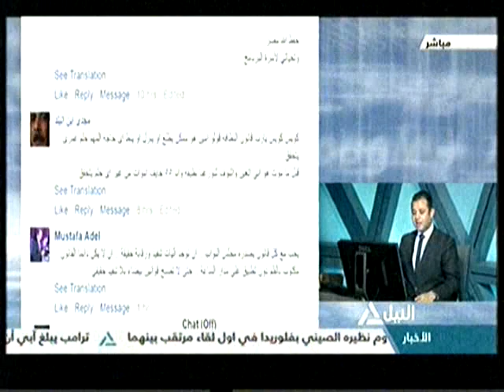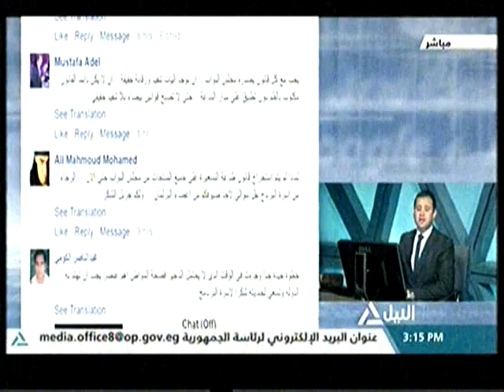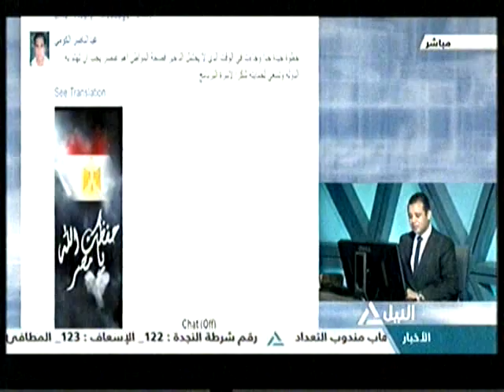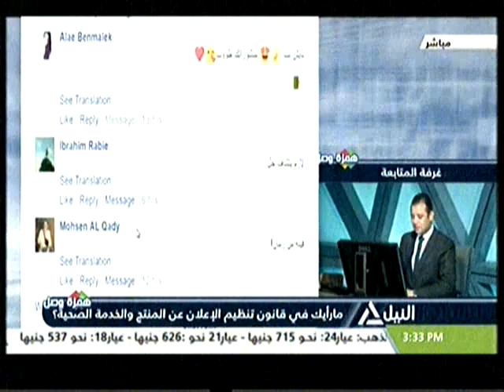همزة وصل 6-4-2017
مارأيك فى قانون تنظيم الأعلان عن المنتج والخدمة الصحية